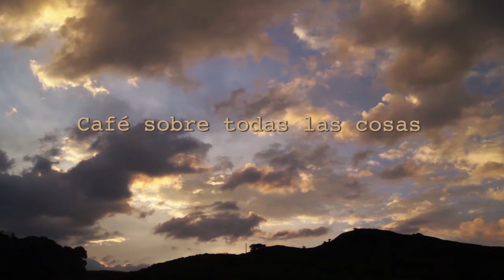Café sobre todas las cosas - Trailer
Breve acercamiento a lo que será nuestra serie web Café sobre todas las cosas, una historia de amor, tradición e injusticias. No te pierdas el lanzamiento este 21 de abril a las 10 a.m.

Instagram y Facebook: Café sobre todas las cosas